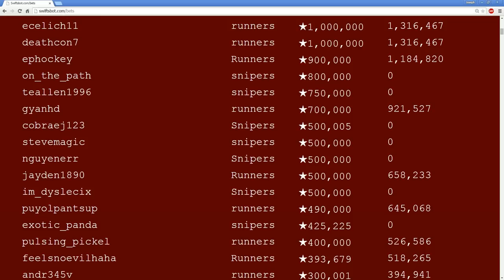West Side Mode - Don't fall off the boat! | Swiftor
This is definitely one of the best West Sides we've done in a while. It's Team Hybrid vs Team Dyslexic - who will claim the boat?!

Most of my videos are clips from my LIVE show on Twitch.

It's only $4.99 a month and you get:

- A golden ticket each month that helps you win my lobby raffles before others who have already played that month.
- Invite Only Membership to our secret FB Group
- Access to game lobby Raffles - much better chances than the rare Open Lobby.
- Access to the Unibro Left and Right hands along with other exclusive emotes!
- The option of getting a text directly to your phone when I'm live (Go to the notifications page on Twitch to turn it on)
- And of course a Gold Shield in front of your name.
- PLUS the value of knowing you'll be a VIP during the shows I do 7 days a week (12 shows every week)